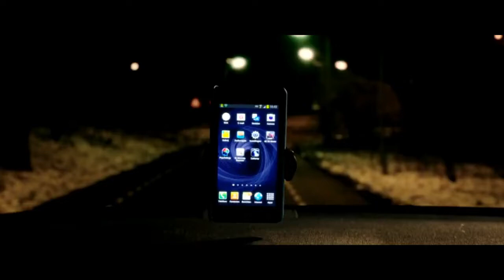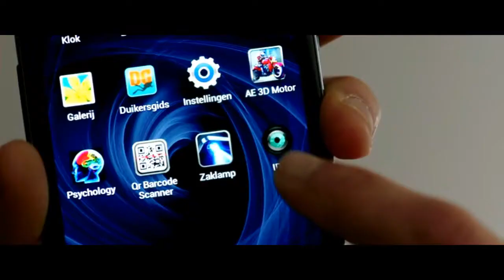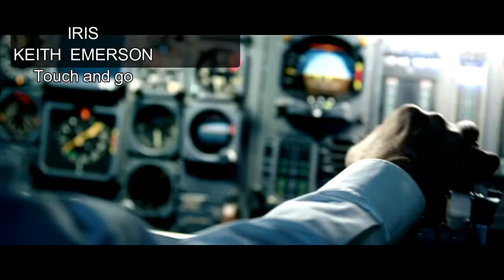Emerson, Lake & Powell - Touch & go || Android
Монтаж: Ольга и Александр Киселёвы